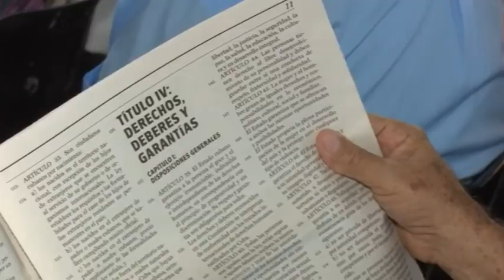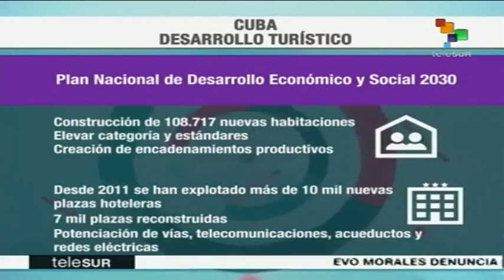Cuba: una `dictadura´ ¿democrática?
Cubainformación TV – Basado en un texto de Ángel Guerra Cabrera – Blog “La pupila insomne”.- Cuba celebra el 60 aniversario del triunfo de la Revolución justo en la culminación de un largo proceso de democracia participativa inédito en el mundo. Fuente